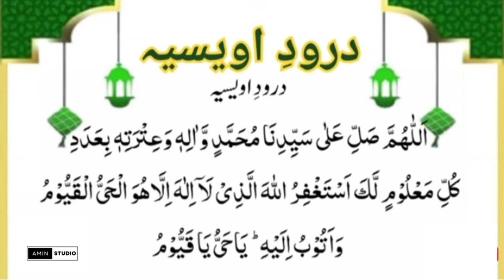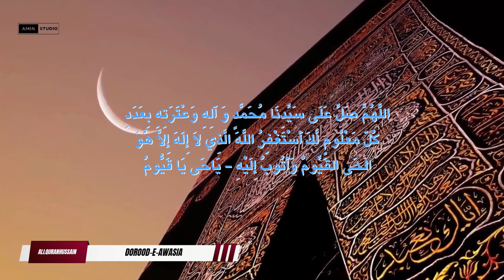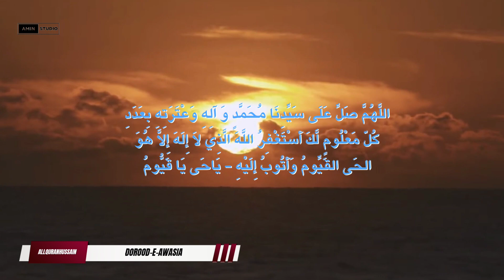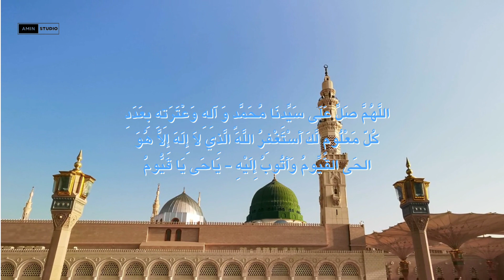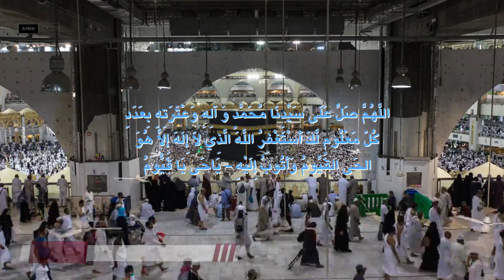Darood e Awasia By Sufi Barkat Ali | Nonstop Relaxing Durood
darood e awasia by sufi barkat ali 100 times non stop
durood 100 times
nonstop relaxing durood
darood sharif
sufi barkat ali faisalabad
tilawat
islamicrise
darood e awasia
sufi barkat ali
darulEhsan
sufi barkat ali darood
sufi barkat ali ludhianvi
sufi barkat ali naat
sufi barkat ali kalam
sufi barkat ali ludhianvi faisalabad
sufi barkat ali darulehsan
sufi barkat ali darood e awaisia
darood e awaisia by sufi barkat ali
darood e awaisia by islamic information
darood sharif
darood e awaisia, darood e awaisia naat
sukoon e qalb

sufi barkat ali
darood sharif